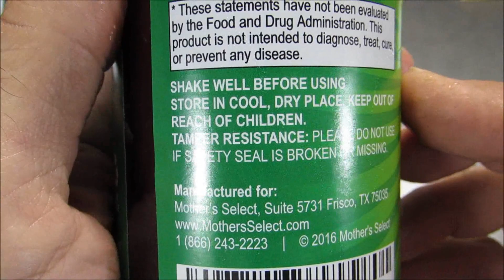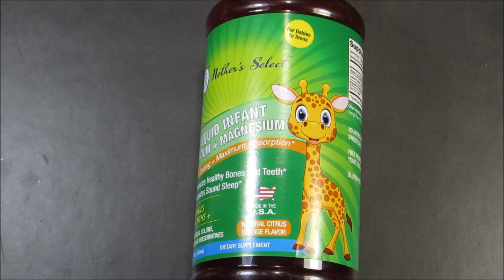Mothers Select Infant Liquid Calcium and Magnesium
This infant calcium, magnesium, vitamin D and zinc supplment has approximately 25% of the daily requirements for those supplments.  It is not a super vitamin with an unreasonably high dose of necessary vitamins.  It is great to feed to children because it tastes pretty good.  It does have a bit of a gritty texture that I have found in numerous similar supplements.  But it sure is pleasantly flavored.

The supplement is for kids 6 months and older, with a dosing schedule to 9+ years, with the lowest dose amount for the youngest and up to 2 tablespoons for 9+ years.

In my opinion, this supplement is a winner because of two major things.  One being the fact that it tastes good and the other being that the percentage of each ingredient is in line with what I know to be healthy for kids to consume.  It's not a mega-dose of supplements, just the right amount for juvenile consumption.